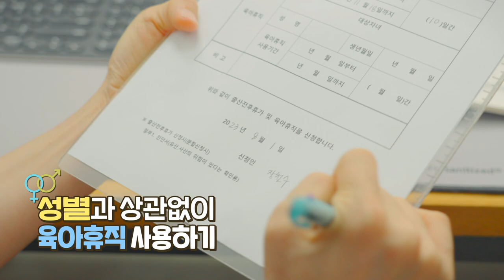2023 세대공감 양성평등 캠페인 2편 | 양성평등 조직문화 만들기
[2023 세대공감 양성평등 캠페인 2편]

        함께하면 모두가 행복한 양성평등 조직문화 만들기
        한 번 시작하고 나면 어렵지 않아요
        서로 존중하고 함께 배려하는 더 행복한 직장생활,
        우리가 함께 만들어가요~

    이 캠페인은 '제주특별자치도 양성평등기금 지원'사업으로 제작되었습니다.